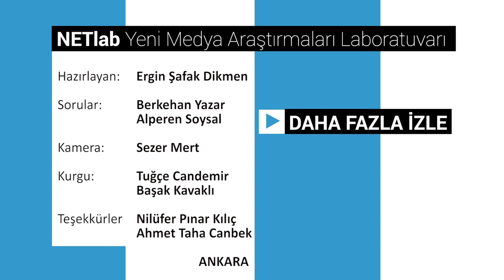Dijital Oyun ve Yayıncılık – Ahmet “Jahrein” Sonuç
Jahrein ile Twitch’i ve internet yayıncılığını konuştuk!

Konuklar: Ahmet “Jahrein” Sonuç - Yayıncı

1) Ahmet ‘‘Jahrein’’ Sonuç kimdir? (0:07)
2) İlk YouTube kanalınızı neden açtınız? (1.14)
3) Neden YouTube’dan Twitch’e geçtiniz? (2:28)
4) İnternet yayıncılığında oluşan rekabet ortamıyla ilgili düşünceleriniz neler? (3:23)
5) İnternet yayıncılığında yayıncı-sponsor ilişkilerinde sorunlarla karşılaşıyor musunuz? (4:45)
6) Bir gününüz nasıl geçiyor? (6:36)

Hazırlayan: Ergin Şafak Dikmen
Sorular: Berkehan Yazar, Alperen Soysal
Kurgu: Tuğçe Candemir, Başak Kavaklı
Kamera: Sezer Mert
Teşekkürler:
Nilüfer Pınar Kılıç
Taha Canbek